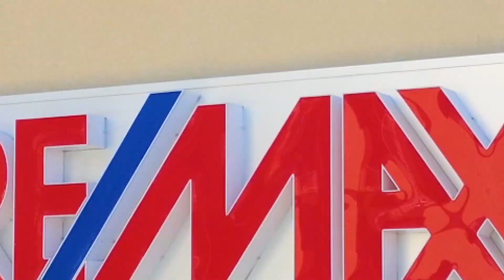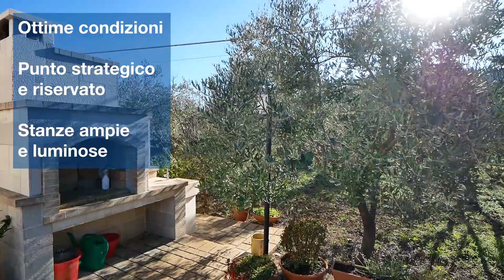Team Martinelli, Martina Franca via Mottola